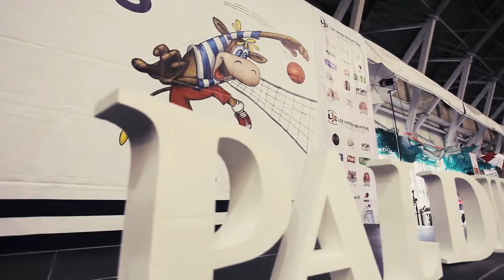"Spēlēt Nozīmē Uzvarēt" | Volejbola HIMNA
Viens par visiem un visi par vienu
Tikai tā varam visu spēt
Viens par visiem un visi par vienuKomponists : Uldis Marhilēvičs, latviešu mūziķis, pianists.
Teksta autors : Guntars Račs, mūzikas producents, dzejnieks un mūziķis.
Izpildītājs : Emīls Balceris, grupas Musiqq solists

Pirmatskaņojums "dzīvajā" : 2016.gada 9.aprīlī "Lāses Kauss" sacensību fināla dienā, "Lāses Kauss" 15 gadu jubilejas pasākumā.
Spēlēt nozīmē uzvarēt
Spēlēt nozīmē uzvarēt
Uzvaras trīsas jau sirdī jūt
Volejbols mums nozīmē visu
Savādāk nemaz nevar būt (jē)
Cīnies savā laukuma pusē
Esi spēcīgs kā vējā mols (vējā mols)
Spēlēt nozīmē nenobīties
Spēlēt nozīmē – VOLEJBOLS!
Spēlēt nozīmē uzvarēt
Spēlēt nozīmē uzvarēt
Visi kopā ar smaidu uz sejām
Tā mēs varam vēl labāki kļūt
Spēlēt nozīmē prieku baudīt
Savādāk nemaz nevar būt
Bumba lido kā pasaule maza
Un šai pasaulē viss ir Tavs
Spēlēt nozīmē nepadoties
Spēlēt nozīmē – ZELTA KAUSS!
Spēlēt nozīmē uzvarēt
Spēlēt nozīmē uzvarēt
Ou, ou, visu spēt
Spēlēt nozīmē uzvarēt
Spēlēt nozīmē uzvarēt!